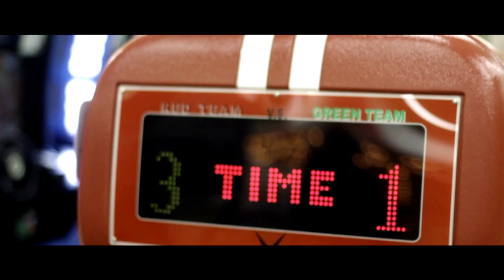Rocket P x Jahbo x P9d - ทบทวน (Repeat) MV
Music by Rocket P x Jahbo x P9d : ทบทวน : instrumental by P8d.